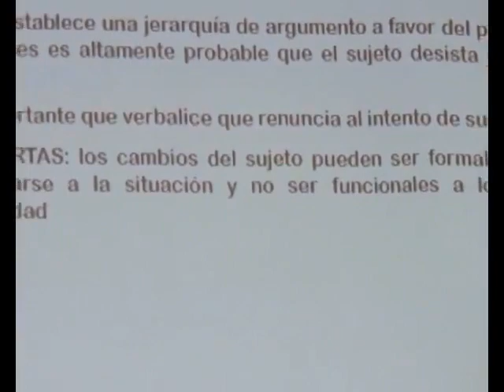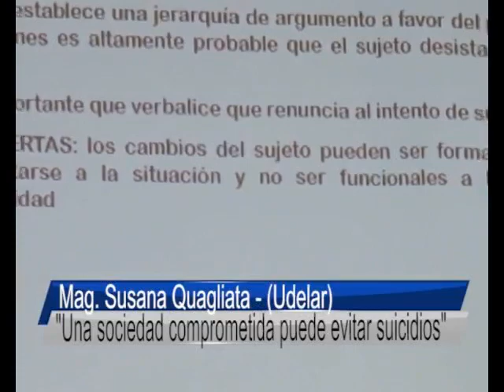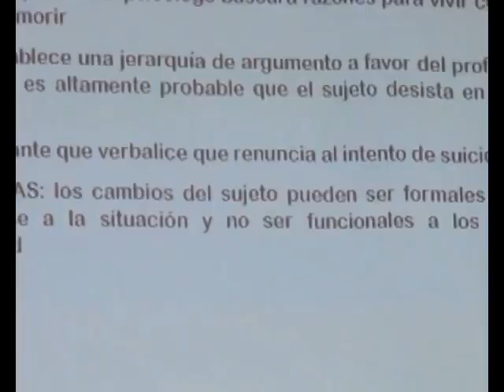Entrevista del Canal 8 de Durazno a la Mag. Susana Quagliata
Entrevista del Canal 8 de Durazno a la Mag. Susana Quagliata en el marco del curso de Formación Permanente que dictara el viernes 26 de julio de 2019 en esa ciudad, titulado "Suicidios e IAE: Evaluación del riesgo suicida, mapas de ruta y estrategias de seguimiento para las intervenciones - Durazno"